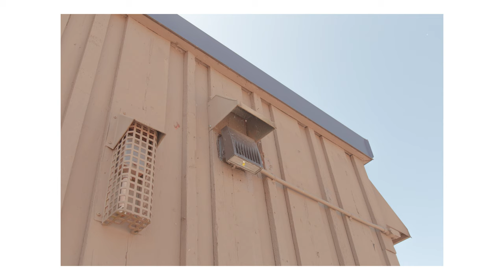Granville Island Photo Walk // Canon 6D // Digital Photography